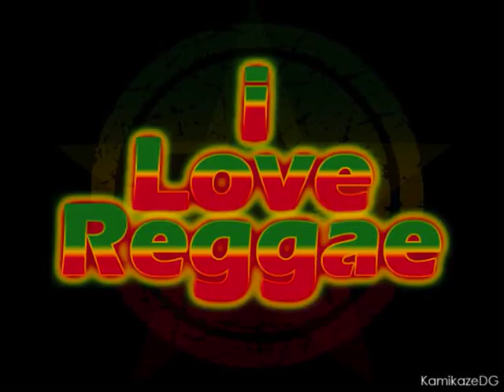THIRD WORLD - 96 DEGREES IN THE SHADE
This song is about the execution of Paul Bogle  (ca. 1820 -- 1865) a Jamaican Baptist deacon and is a National Hero of Jamaica. He was a leader of the 1865 Morant Bay Protests, which agitated for justice and fair treatment for all in Jamaica. Leading the Morant Bay rebellion, he was captured and hanged on 24 October 1865 in the Morant Bay Court House and executed by the United Kingdom authorities. He is depicted on the heads side of the Jamaican 10 cent coin. His face was also depicted on the Jamaican two dollar bill. However, this bill is no longer used in Jamaican currency. The Paul Bogle High School in the parish of his birth is named after him.

Lyrics:

96 degrees in the shade
real hot in the shade

said it was 96 degrees in the shade
ten thousand soldiers on parade
taking i and i to meet a big fat boy
sent from overseas
the queen employ
excellency before you i come
with my representation
you know where i'm coming from

you caught me on the loose
fighting to be free
now you show me a noose
on the cotton tree
entertainment for you
martyrdom for me

96 degrees in the shade

some may suffer and some may burn
but i know that one day my people will learn
as sure as the sun shines, way up in the sky
today i stand here a victim the truth is I'll never die

96 degrees in the shade